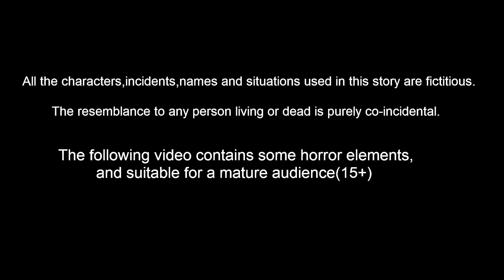சிவராத்திரி கொண்டாட்டங்கள் Tamil Moral Stories | Tamil Kathaigal | Nyaayitru Kathaigal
சிவராத்திரி கொண்டாட்டங்கள்  Tamil Stories | Tamil Kathaigal | | Story in Tamil | Tamil Moral Stories | Lord Ganesh Stories | Nyaayitru Kathaigal | ANIMATION STORIES